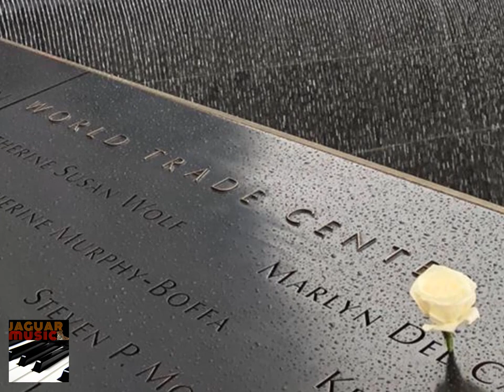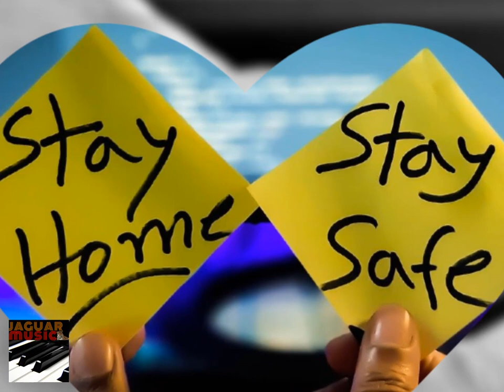COVER أروع وأجمل الأغاني الشعبية أركسترا جدوان Best of Jedwan/ Meilleurs chansons Cha3bi Maroc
: كشكول شعبي مغربي رائع أركسترا جدوان
راك خليتني نساين
تعال يا لوليد
ما شكمانا
بغيني نبغيك
ما ساخي بيك
يا لالة تعرفيني نبغيك